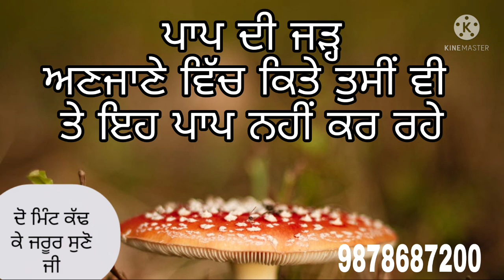ਸਰਮ ਧਰਮ ਕਾ ਡੇਰਾ ਦੂਰਿ ।।